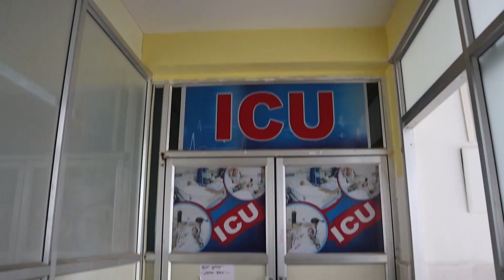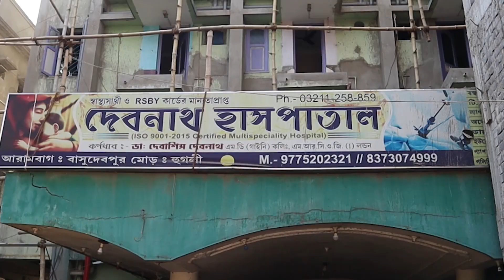গোঘাটের কৃষ্ণগঞ্জে পথ দুর্ঘটনায় মৃত এক, জখম দুই।—প্রতিবাদী আওয়াজ